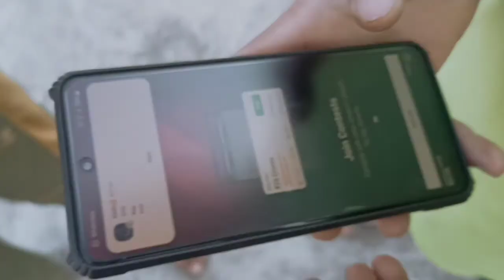Mera Gaav ka Desi Khata Anar | Bhaderwahi vlog